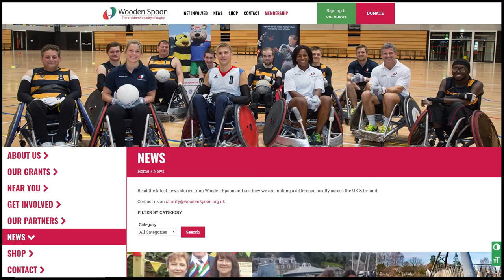The Interview Room Matt Mitchell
Chasing a world record for the Wooden Spoon